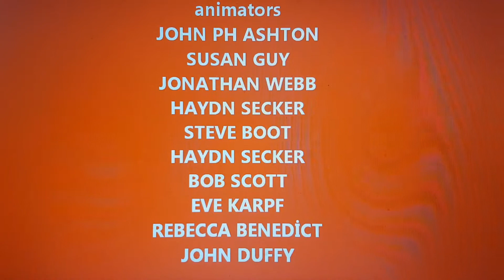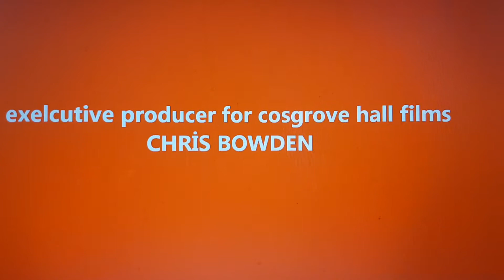21 Kasım 2016